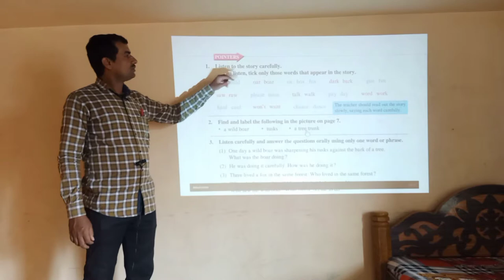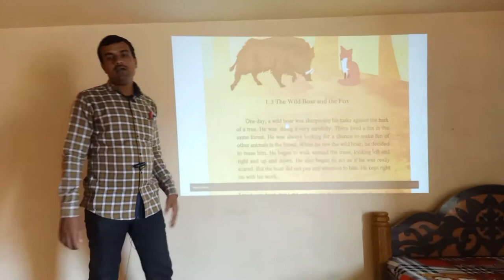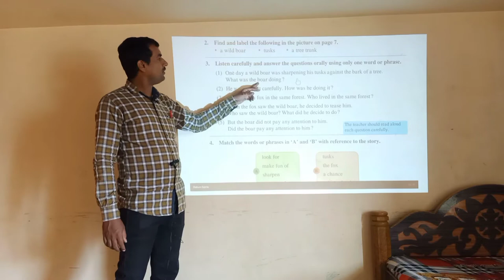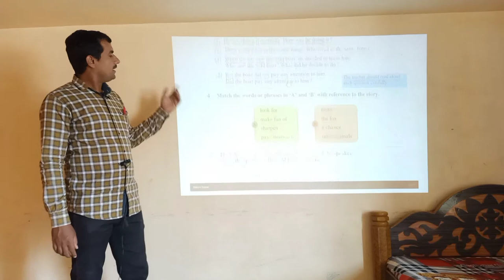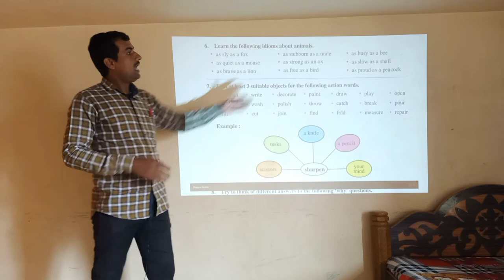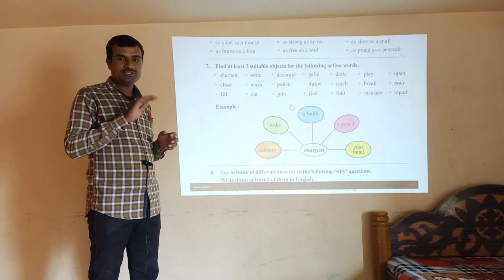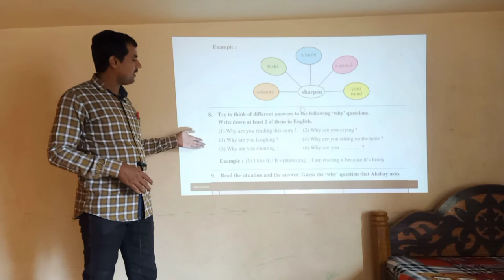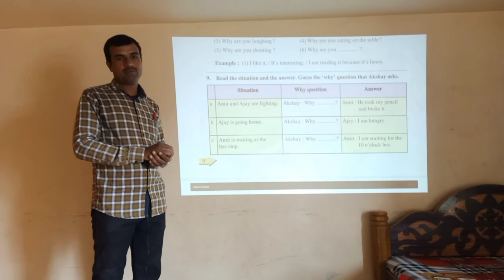Std-6. Sub-English. 1.3- The Wild Boar and the Fox.(Questions and Answers)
online videos for kannada medium students in Maharashtra.